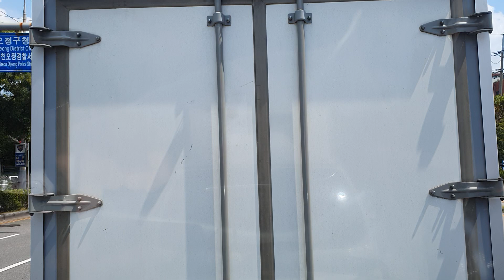2024년 8월 25일(5)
2024년 4월 1톤트럭 냉장 냉동 탑차 봉고3 포터2 트러커 트럭드라이브 고속도로 출근길 퇴근길 브이로그 vlog 주행영상 주간운전 야간운전 새벽운전 제주도 흑돼지 제주흑돼지 제주도돼지 제주도한우 제주도한라마 제주도말고기 정육점 등에 도매 소매 납품 유통하는 제주아재 제주촌놈 제주삼촌 제주삼춘 제주아저씨 제주도아재 해병대825기 해병825기 장도영이랑 신나게 달려요 해병 해병대 해병전우회 해병대전우회 rokmc 해병825 제주오겹살 제주목살 흑돼지목살 흑돼지오겹살 흑돼지맛집 제주흑돼지맛집 갈마동맛집 갈마동찌개맛집 갈마동삼겹살맛집 갈마동정육점,
cctv 블랙박스 주행영상 운전영상

제주흑돼지 구매문의 제주아재 장도영

해병대 560기 541기 342기 553기 544기 545기 546기 567기 548기 549기  선배님들 감사합니다

특전사 성진형님 감사합니다

천안 안성 대전 갈마동 둔산동 대흥동 삼겹살맛집 찾아요

서울아재 대전아재 하남아재 부여아재 하남아재 제주한량 화이팅